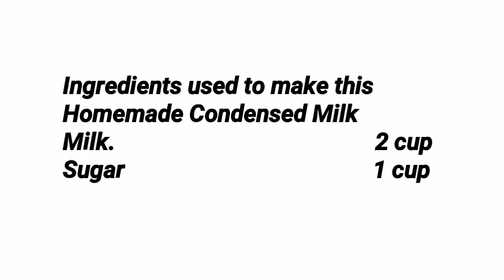പുഡ്ഡിംഗിനും ഐസ് ക്രീമിനും ചേർക്കാൻ കണ്ടെൻസ്ഡ് മിൽക്ക് വീട്ടിലുണ്ടാക്കാം // Homemade Condensed Milk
This video shows how to make Condensed Milk at home.  Easy and simple method

Ingredients used to make this